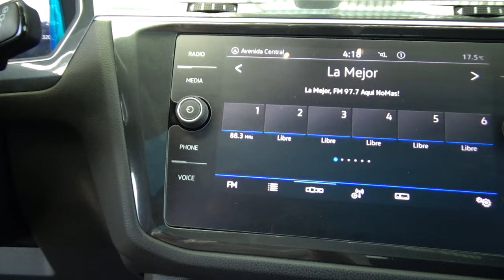Volkswagen / Tiguan / 2022 - 20854